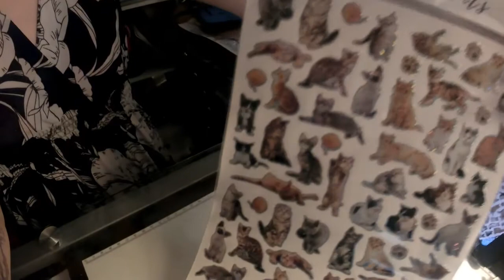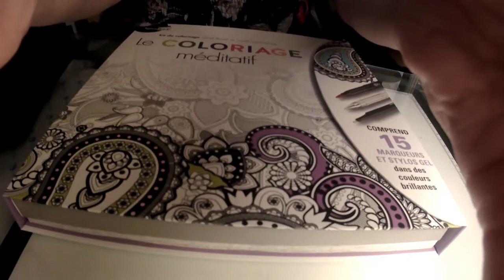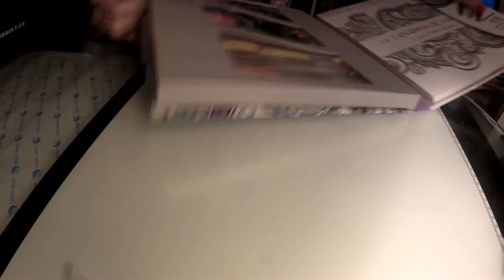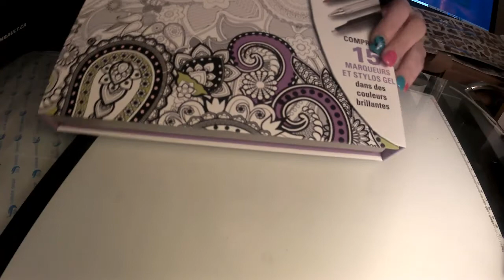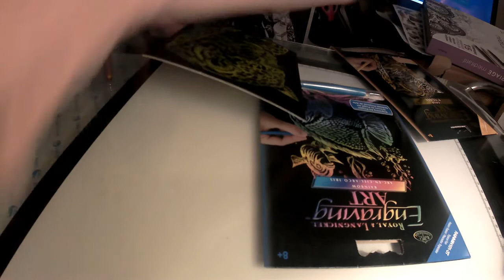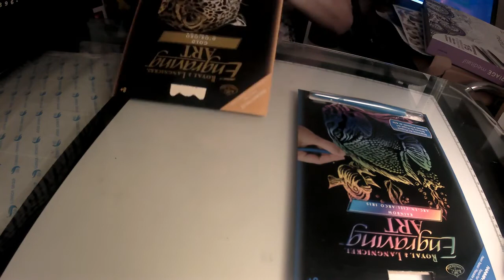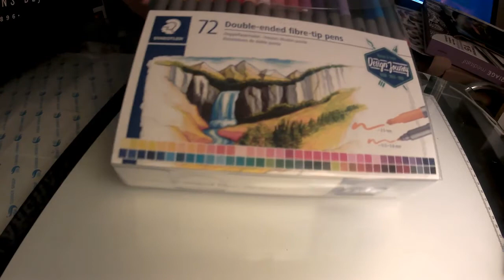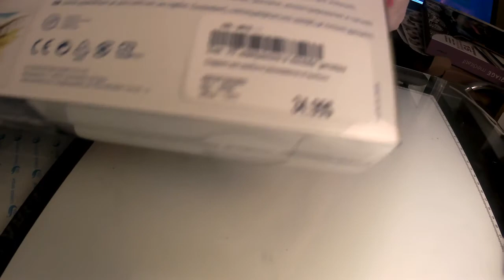LOISIRS CRÉATIFS : HAUL #2 ARCHAMBAULT & DESERRES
Comme les produits ont été acheter en magasin je ne sais pas si ils sont disponible en ligne donc il m'est impossible de vous fournir le lien de l'article.
Acheter au Archambault et Deserres sur le boulevard des galeries d'Anjou.